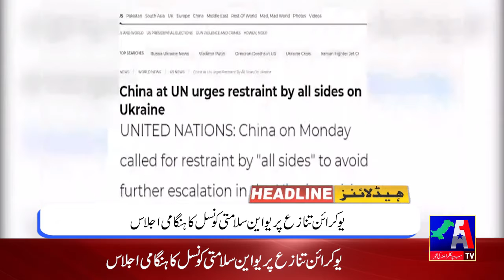Headlines | 22 February 2022 | A1 TV